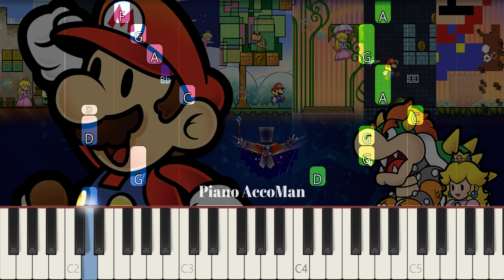Paper Mario Start Menu Theme Song Piano Tutorial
If you want to learn how to play "Paper Mario Theme Song" on Piano, this tutorial is for you!

About:
In this video learn how to play Paper Mario Theme Song on piano using this Easy Piano Tutorial.